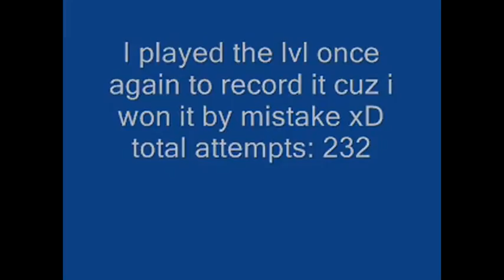Geometry Dash Paladin (Easy/Medium Demon)